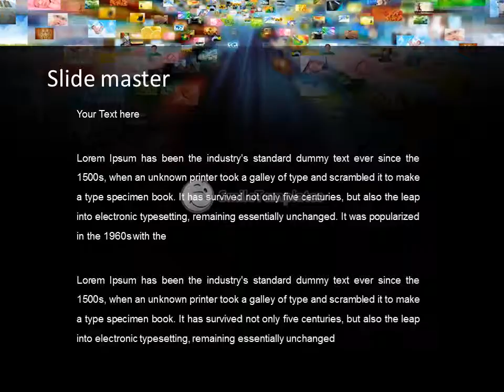Stream Of Pictures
To download this template in PowerPoint format (.pptx) please go If you want see some related templates on these theme, please go